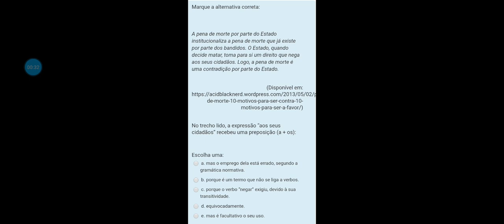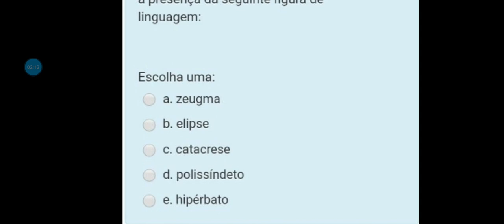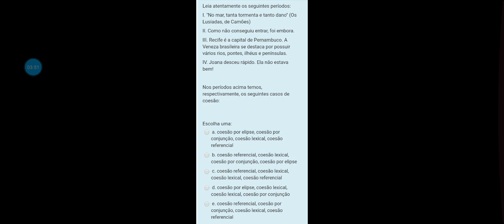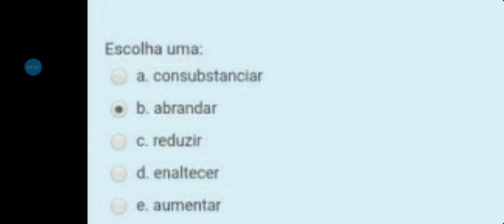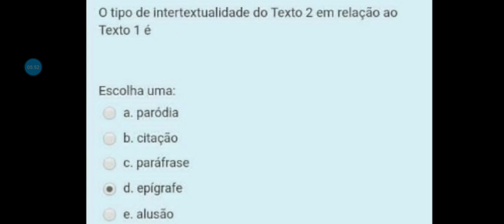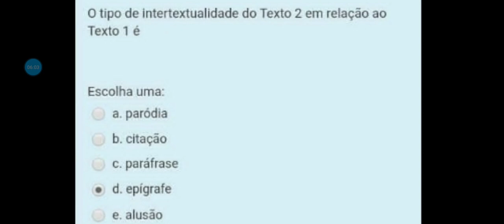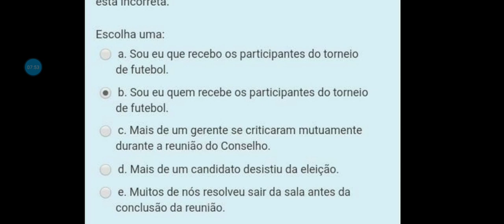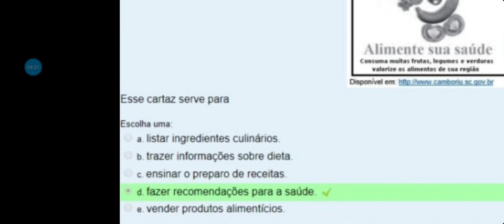9 QUESTÕES DE PORTUGUÊS QUE SEMPRE CAI NO ETE INTEGRADO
9 QUESTÕES DE PORTUGUÊS QUE SEMPRE CAI NO ETE INTEGRADO

estas 9 questões todos anos caem nas provas da ete pe integrado e este ano não será diferente, estude cada uma vejam qual a resposta de cada uma e verifique o porquê de cada resposta.